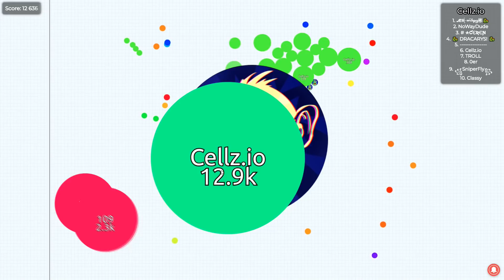LEGENDARY TROLL VS SOLO PRO IN CELLZ.IO ( Game Like Agar.io )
ӃȏŁίɃřί 🐤🐣🐥🐦🐧

[ES] Neighbour Prank - Jon Bjork

[ES] A Cheeky Romance - Josef Bel Habib

[ES] Grand Buffoon - Benjamin Rice